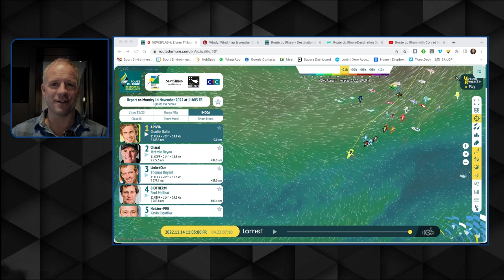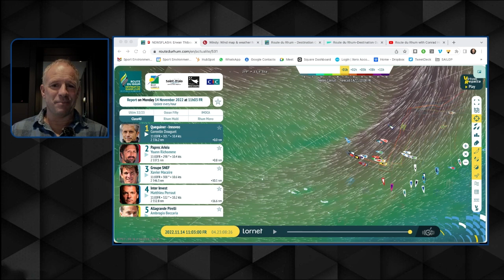Route du Rhum with Conrad Humphreys Day 4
Latest @routedurhum-destinationgua6192 update from @ConradHumphreys. It's the end of Day 4 and the weather front has taken its toll on the fleet of boats with two capsizes, two dismastings and lots of sail damage. At the front of the fleet the Ultime Class have crossed the high pressure (Azores High) and are sailing fast downwind towards Guadeloupe. The leaders of the IMOCA class have been caught by the high pressure and are being slowed. The Class 40 fleet are still going upwind to the north of the Azores and still in strong winds...